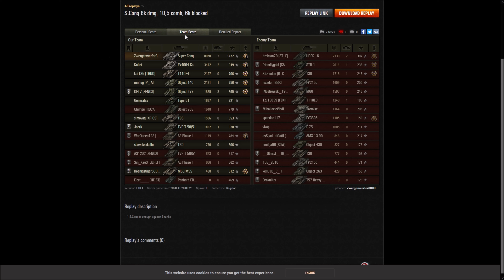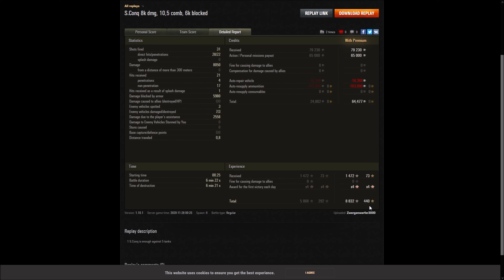Super Conqueror - Lak4eville - Panzerass - Stahlwand - 10,6k komb. Dmg 5980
Gastreplay vom Zwergenwerfer3000 [_BIB_] aus der Facebookgruppe W.o.T. Germany